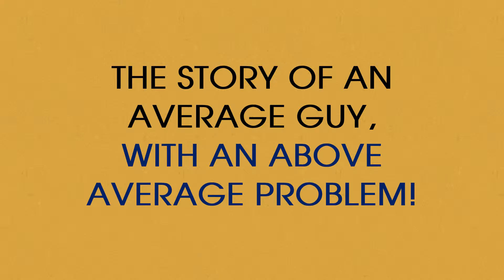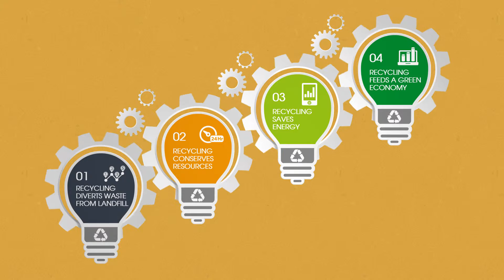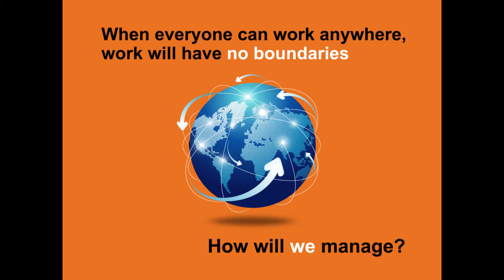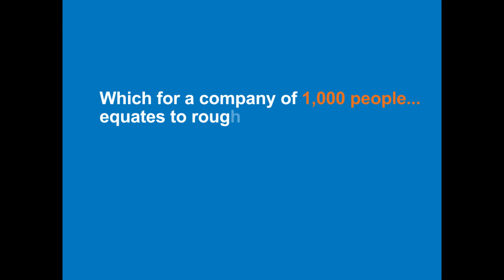Infographic Samples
infographics are graphic visual representations of information, data or knowledge intended to present information quickly and clearly. They can improve cognition by utilizing graphics to enhance the human visual system's ability to see patterns and trends.